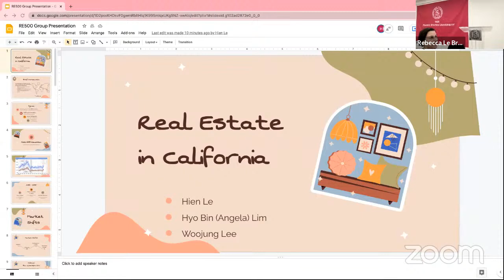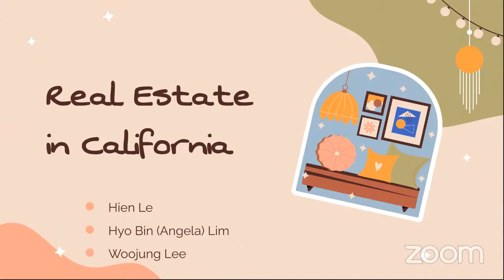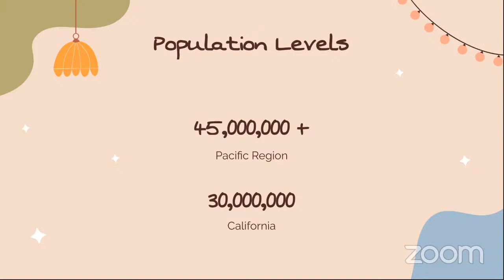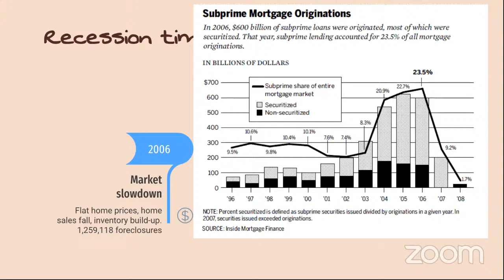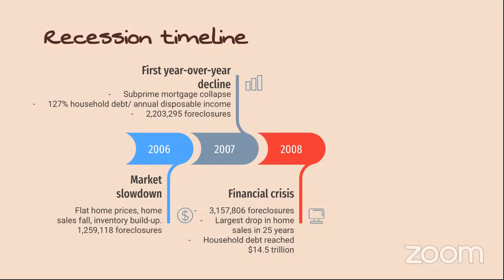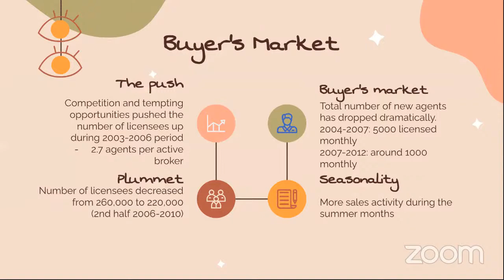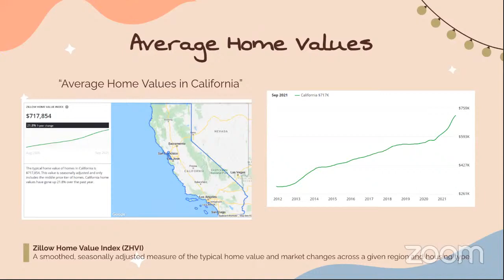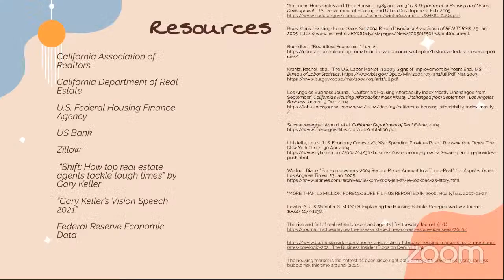Group 3: The Great Recession and Today's Great Resignation by Pacific States University Students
This presentation is a final project for my Real Estate Principles 500 students at Pacific States University.

Group 3, takes a deep dive into the Great Recession market analytics as compared to the Great Resignation): Hyo Bin Lim (Angela), Hein Le and Woojung Lee

This course is an overview of the real estate industry, both public and private. Concepts in agency and brokerage practice as a foundation for an in-depth understanding of the profession. Economic analysis of fluctuations in real estate market.

Wonderful job ladies, show them some love by commenting below or liking the video.